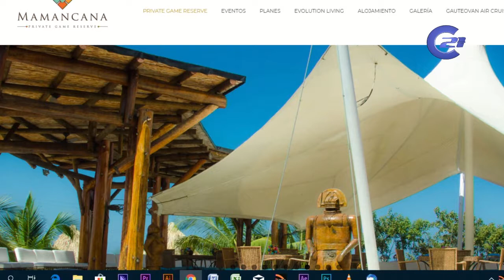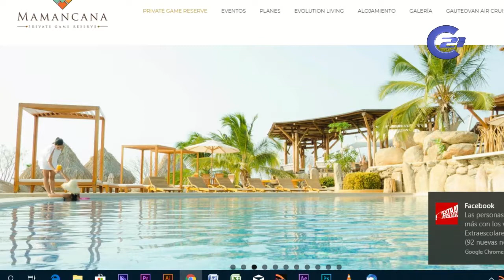25 ENERO DEYFAN RUIZ